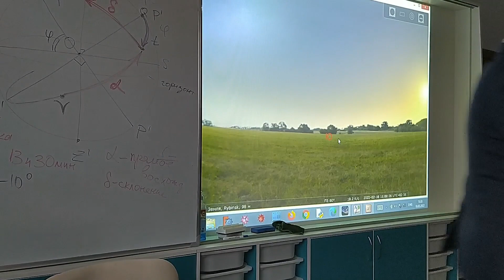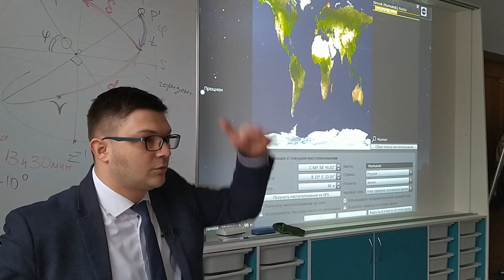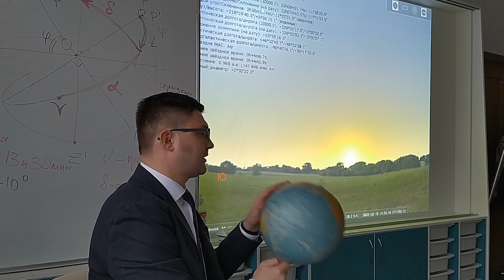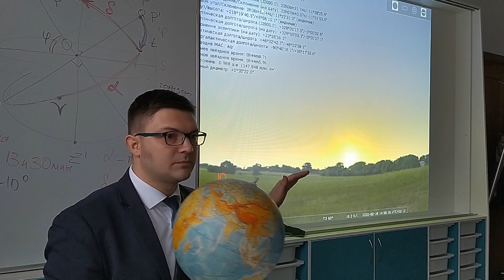Астрономия: 06.12 Виртуальный планетарий Stellarium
Рассматриваются возможности популярного планетария Stellarium на занятиях по астрономии
Общий курс астрономии
00:00 -